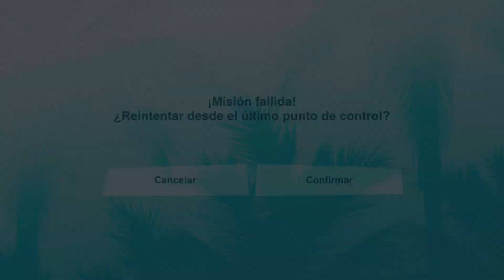Grand Theft Auto Vice City parte 9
Pasándome el videojuego de Grand Theft Auto Vice City